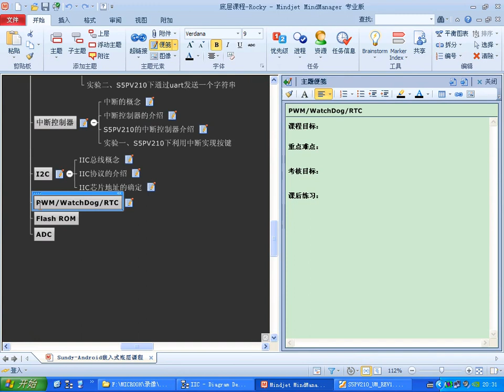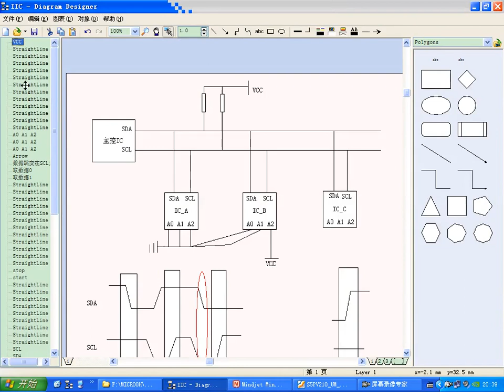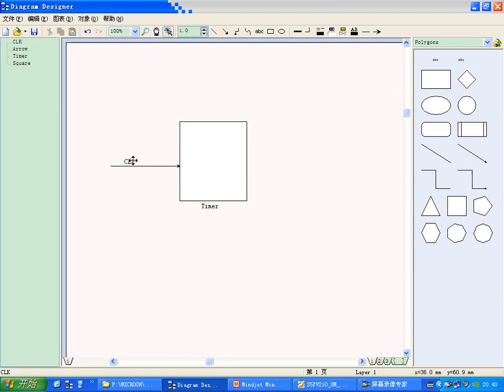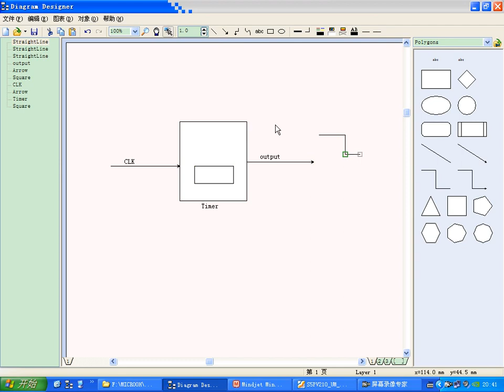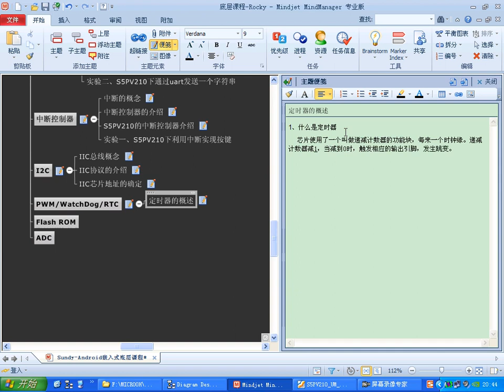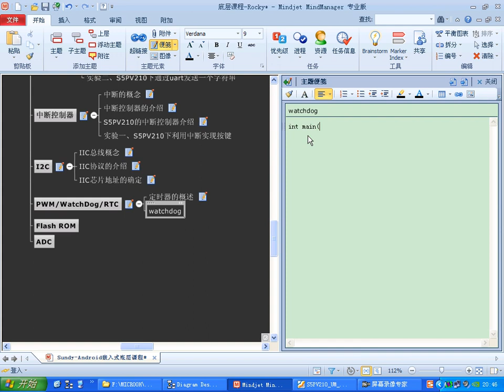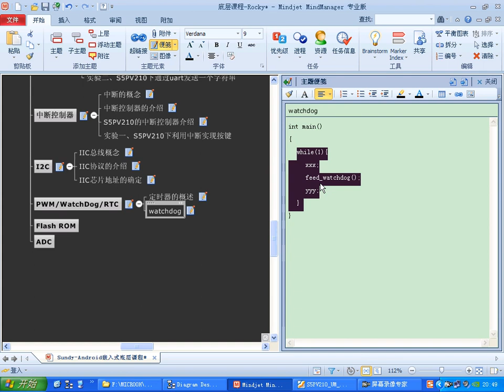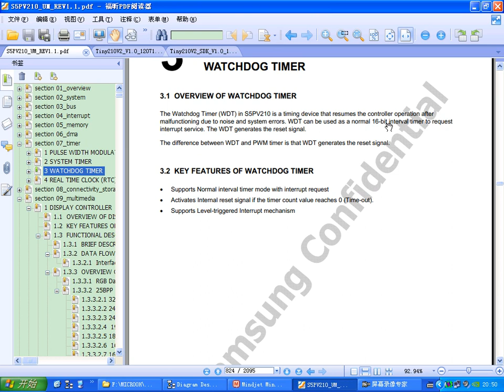ARM硬件接口开发-17.watchdog介绍1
嵌入式驱动开发中，有了bootloader，我们可以放心的开发更复杂的接口了，helloworld是怎么在底层跑起来那，看起来不像printf那样简单...